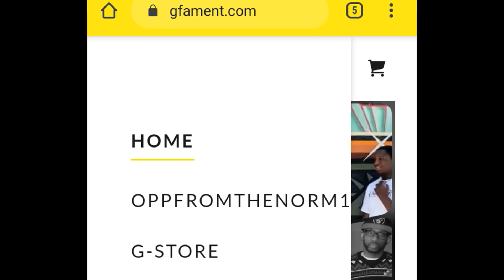BLACK WOMEN VS H#ES N BI#%HES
THEY TELL US WE DONT LOVE BLACK WOMEN..SMH, THEY DONT KNW US THEN...